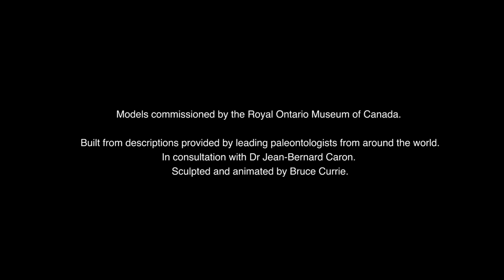Rangeomorphs of the Ediacaran period.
Rangeomorphs of the Ediacaran period existed ~570 million years ago. They lived deep in the oceans of the worls - too far from light to be photosynthetic organisms like plants or algae but also not classifiable as early animals. So what kind of life were they?

Broadly identified as rangeomorpha they are now thought to have become extinct at the end of the Ediacaran period - preceding the sudden "Cambrian Explosion" of animal lifeforms. The evolutionary relationship to the creatures that followed is still being debated and they await full taxonomic classification.

Most Ediacaran lifeforms are thought to have become extinct during a global mass extinction that occurred just before the Cambrian period. The cause of this mass extinction remains unknown but it resulted in radically different environmental conditions that may have included elevated oxygen levels and changes in the nutrient content of the oceans.

Models commissioned by The Royal Ontario Museum of Canada for its newly constructed "Dawn of Life" gallery (2021). The models are based on descriptions provided by leading paleontologists from around the world, in consultation with Dr Jean-Bernard Caron.

Sculpted and animated by Bruce Currie